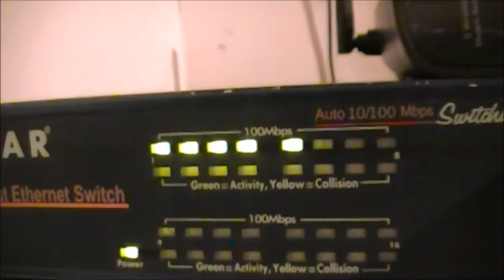Trash Picked 16 port network switch update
Working well.